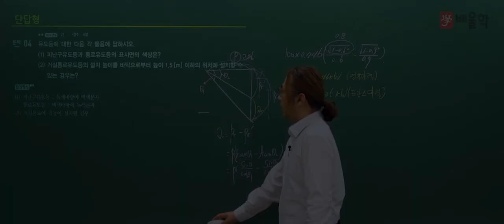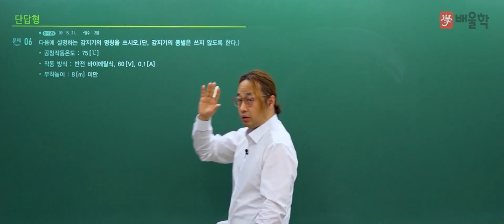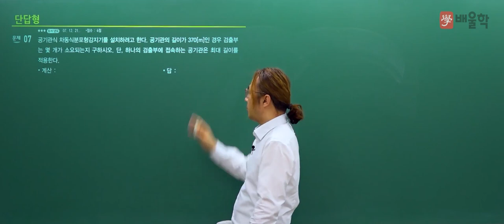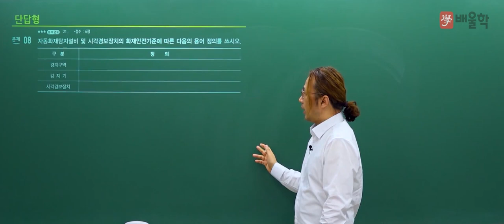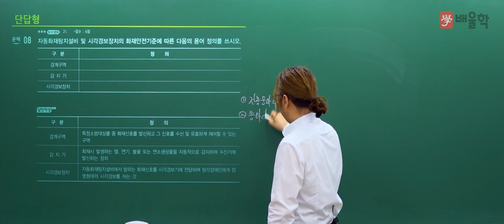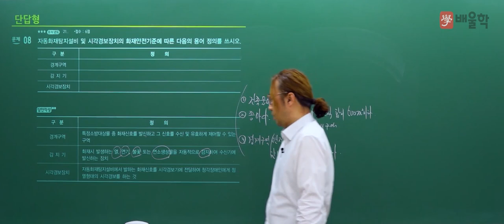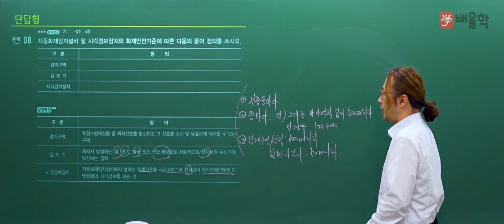[소방설비기사 전기] 2021년 1회 실기 기출 풀이 2 - 김상현 기술사